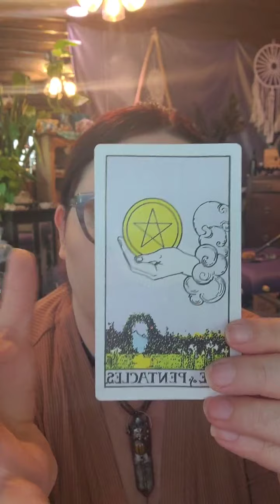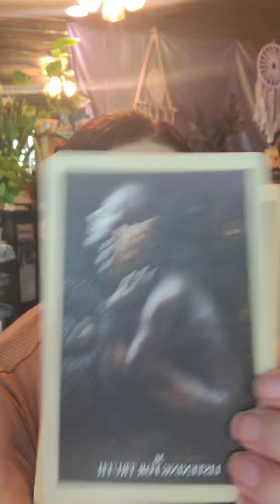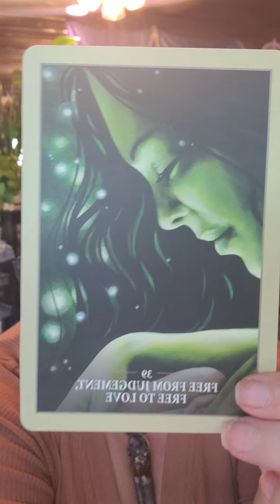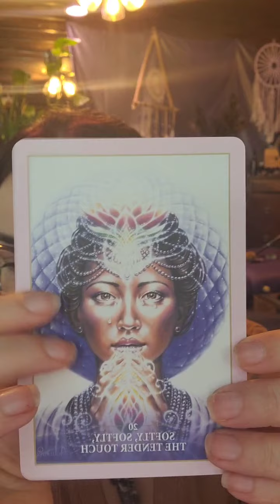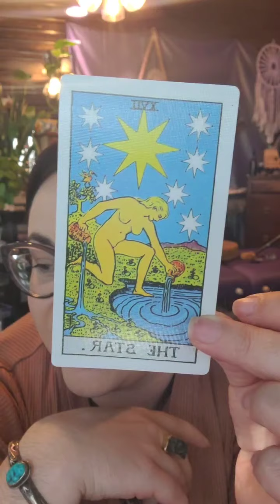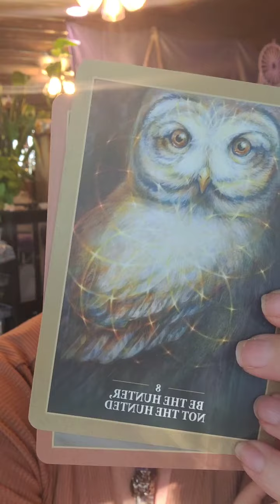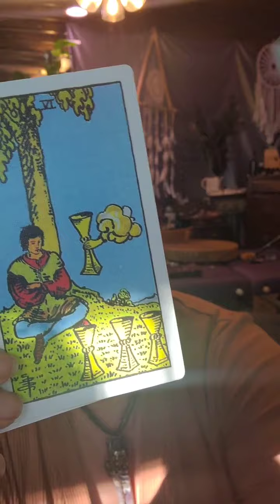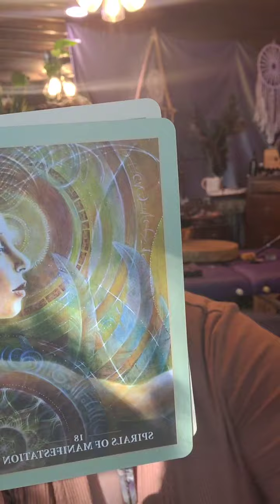Magical Monday Motivation with Amethyst & Kyanite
Join me for information on Amethyst & Kyanite and how to work with them during the end of Mercury Retrograde! Free card readings for the Sacred Healing Project Subscribers (You can sign up